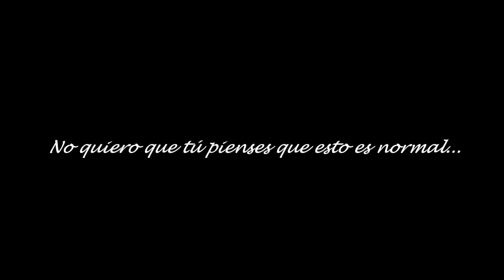Un momento vivido